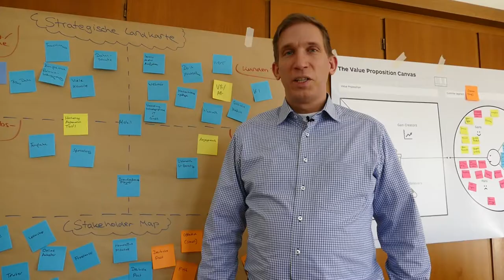Using DIGITRANS method in reality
This short video outlines Marcel Seyther's, CEO of Seyther Kommunikation, and his team's experiences in using the DIGITRANS method